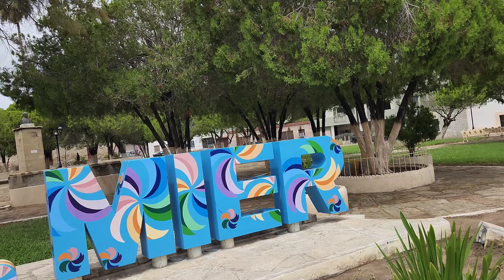the US surrendered to this Mexican town, Castro got his weapons for the Cuban Revolution